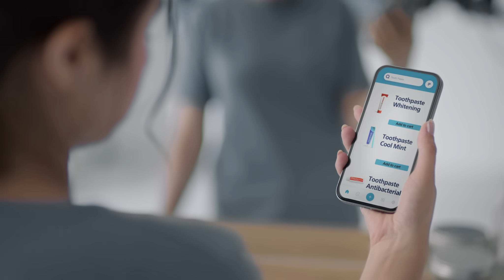Prevent & Helps stop bleeding gums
Try Parodontax